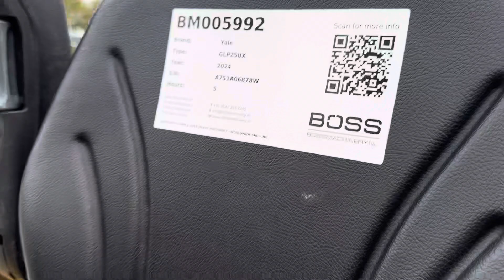Yale GLP25UX Triplex Forklift - Year: 2024